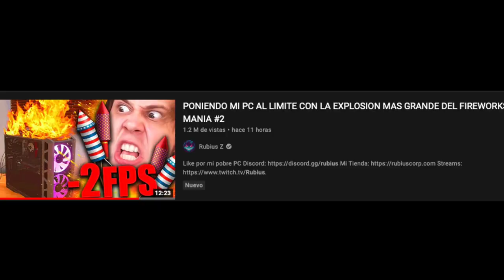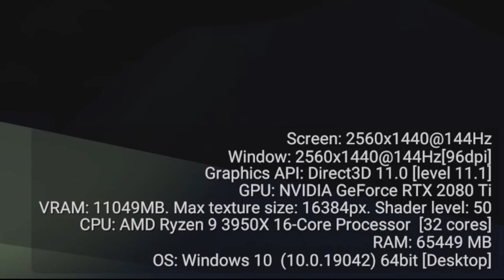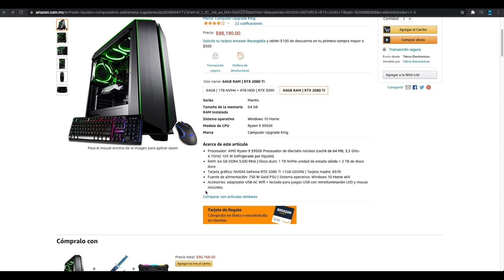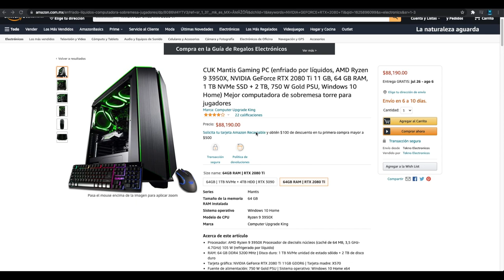CUANTO CUESTA LA PC GAMER DE "Rubius Z"?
CUANTO CUESTA ARMAR LA PC GAMER DE "ElRubiusOMG"?
Aqui está el link a su PC